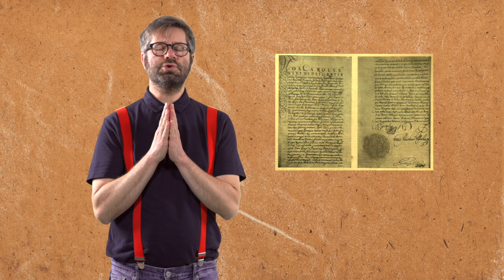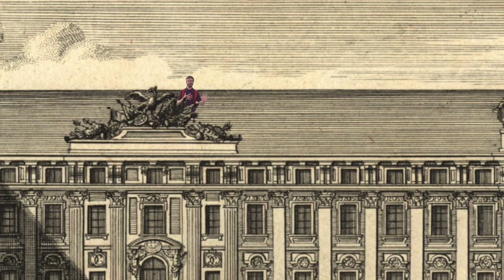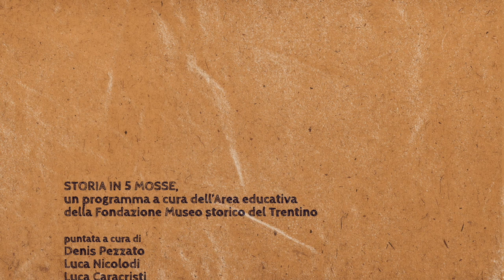Maria Teresa. Una donna alla guida degli Asburgo - Storia in 5 mosse (pt.2)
STORIA IN 5 MOSSE. STAGIONE 3
puntata 2
MARIA TERESA. UNA DONNA ALLA GUIDA DEGLI ASBURGO

Dalle origini, alla guerra di successione dopo la morte del padre, fino all’affermazione alla guida dell’Impero.
Dopo aver lasciato la corte di Versailles, continuiamo il nostro viaggio nel Settecento europeo e scopriamo l’età dei sovrani illuminati assieme a Maria Teresa d’Austria, imperatrice dal 1745 al 1765.
Con una “mission impossible" per il nostro Nicola: intrufolarsi nel palazzo degli Asburgo e portare via il trono!

A cura dell'Area educativa dalla Fondazione Museo storico del Trentino con la partecipazione di Nicola Sordo.
Autori di puntata: Luca Caracristi, Luca Nicolodi e Denis Pezzato.
Una realizzazione Motion Studio.

Fonti iconografiche:

1) "Empress Maria Theresia of Austria", Martin van Meytens, 1759, Accademia delle Belle Arti di Vienna
2) Europa austriaca, mappa, 1730
3) "Ritratto di Maria Teresa d’Asburgo, di Francesco I d’Austria e dei loro tredici figli", Martin van Meytens, 1756 c., Palazzo Pitti
4) "Prospect der Haupt Facciade von der Kays. Burg" (Hofburg, Michaelerplatz), Salomon Kleiner, 1733, Wien Museum
5)  "Prospect der Haupt Facciade von der Kays. Burg" (Hofburg, Innerer Burghof, Durchgang zum Michaelerplatz), Salomon Kleiner, 1733, Wien Museum
6) "Oberes Belvedere, Antichambre (Vorgemach)", Salomon Kleiner, 1733, Wien Museum
7) Corona di Giuseppe II (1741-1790), Kaiserliche Schatzkammer, Vienna
8) "Banchetto dell'incoronazione per l'imperatore del Sacro Romano Impero Giuseppe II a Francoforte", scuola di Martin van Meytens, 1764 c., palazzo di Schönbrunn, Vienna
9) Vermessungen zum Mailänder Kataster 1723.
Min. 13.0010) "The Glorious Action of Dettingen June 27 N.S. [16 O.S.] between the Forces of the Allies and the French Army under Marshal Noailles commanded by King George of Great Britain", 1743, National Army Museum